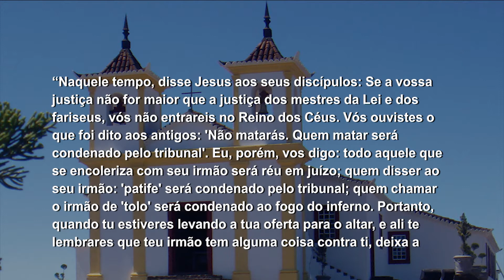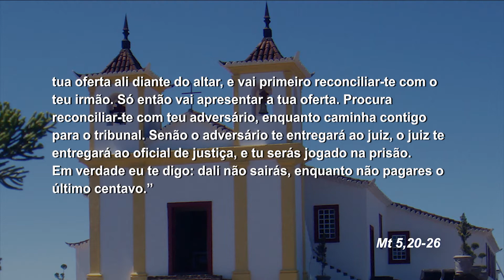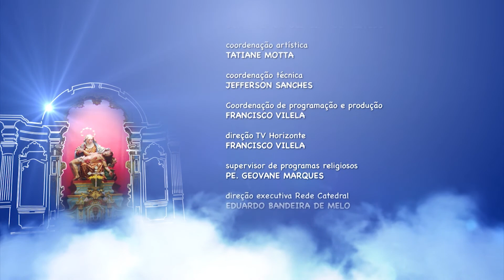Mãe Maria - 14/06/18